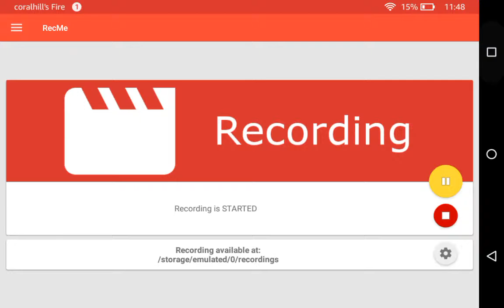Time To Strike... Terraria #2